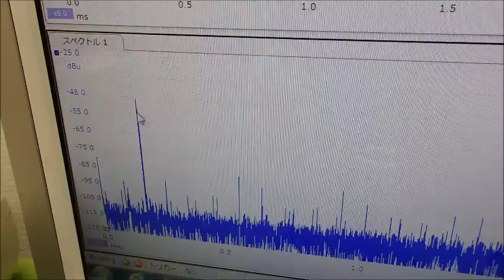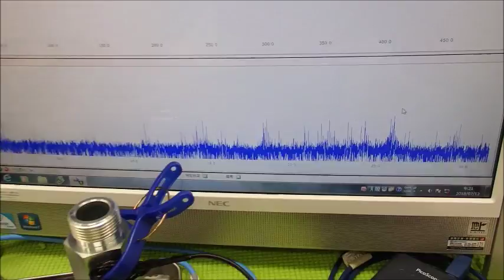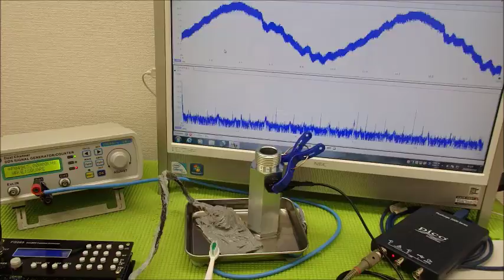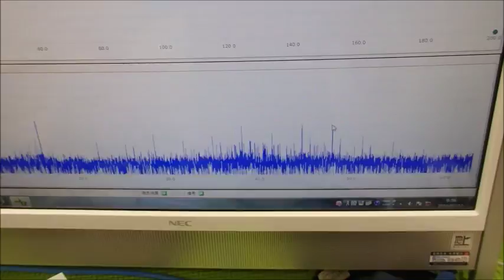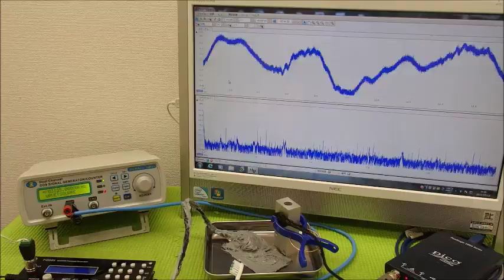超音波の音圧測定解析システム ultrasonic-labo